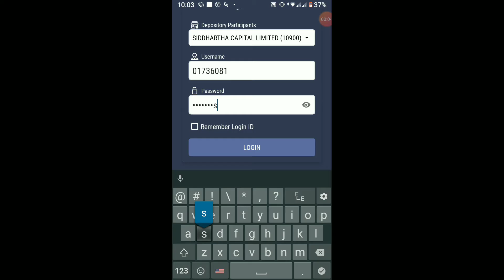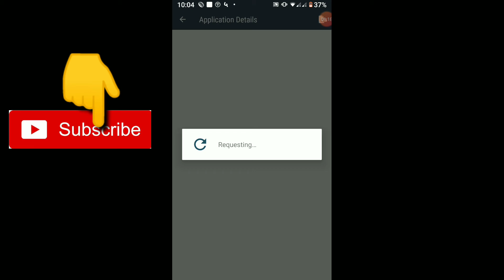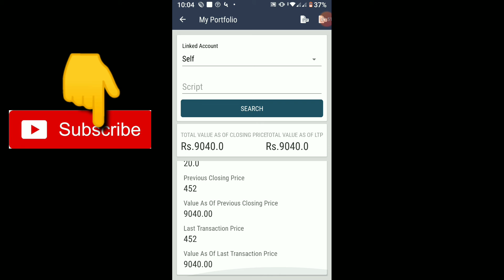share market in nepal Nifra को सेयर तत्काल किन नबेच्ने हेर्नुस्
share market in nepal  Nifra को सेयर तत्काल  किन नबेच्ने nepali share Bazar share market mero share mero lagani ghar basi basi kasari poisa kamaune
online jub share market mero lagani share khuldoi  lagani  garnuhos mero share ma